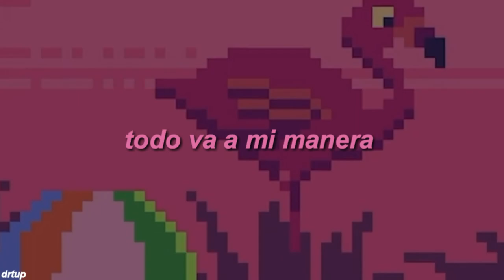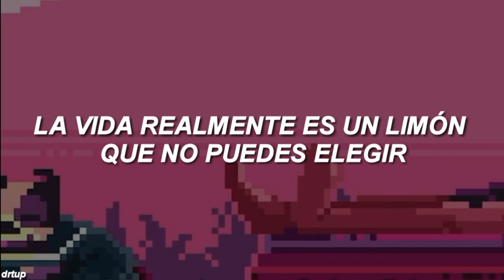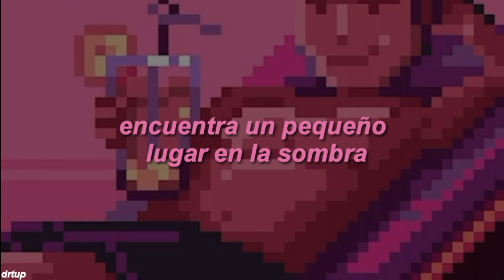Johnny Stimson ; Pink Lemonade - sub español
Holaaaa, espero les guste el vídeo♡

Letra:
find a little spot in the shade
pink lemonade
pink lemonade
everything is going my way
pink lemonade
pink lemonade

i take a sip and i’m in heaven
the dopamine is drippin’ on my brain
imagination’s at eleven
reality is gonna fade away
i might go to monte carlo
i might spend a million bucks
floating down the riviera
now i’m elon musk

pink lemonade
pink lemonade
pink lemonade
pink lemonade
rollin' in my black bugatti
everything is a-okay
sipping sipping sipping

the world is crumbling around me
i hardly notice it at all
maybe i’ll chill and make a grilled cheese
and go walk around the mall
cause when i’m sippin’ on the magical juice
i’m willy wonka and i’m swimming through the colorful hues
life is really just a lemon that you don’t get to choose

pink lemonade
pink lemonade
pink lemonade
pink lemonade
everything is a-okay
sipping sipping sipping

poolside with the queen of sheba
now i’ve got the royal flush
nothing in the world is sweeter
got that sugar rush

i find a little spot in the shade
pink lemonade
pink lemonade
pink lemonade
pink lemonade
everything is a-okay
sipping sipping sipping
pink lemonade
pink lemonade
pink lemonade
pink lemonade

All credits to song to Johnny Stimson